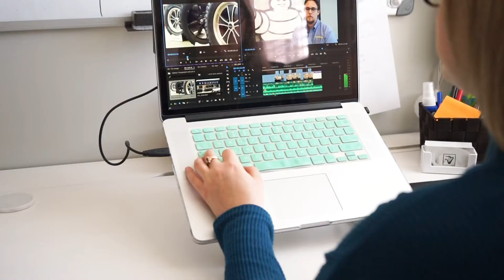Harp String Media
Learn more about Harp String Media.